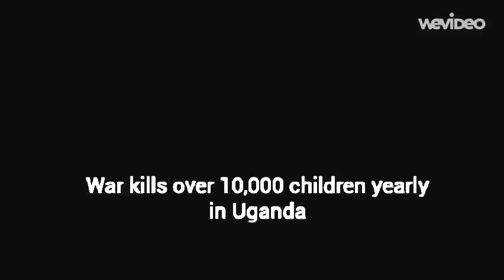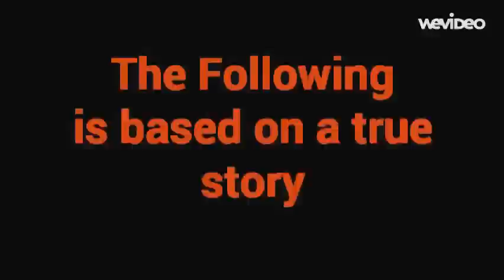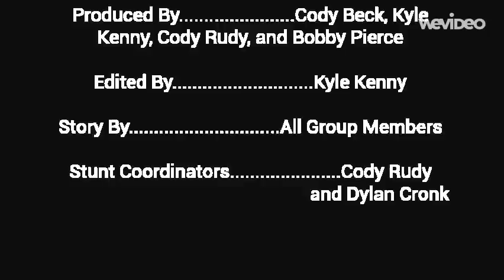Kony: The Hunt (FULL MOVIE)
The full movie of "Kony: The Hunt" a Friends 'N' Such production. The modern day hunt for Joseph Kony continues with a battle lead by the emotional and angry General Bobumza!